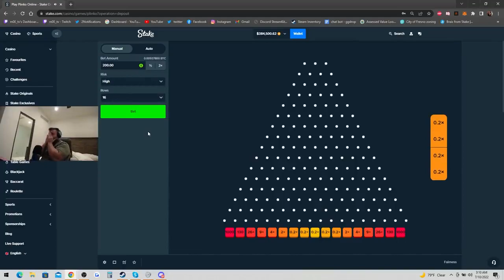MOETV HITS 1000X ON PLINKO TWICE IN ONE SESSION 🤯